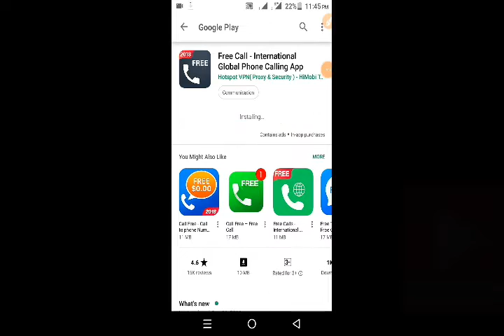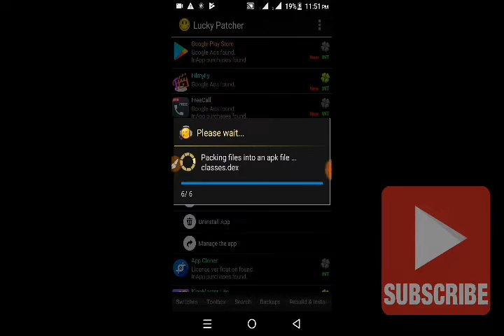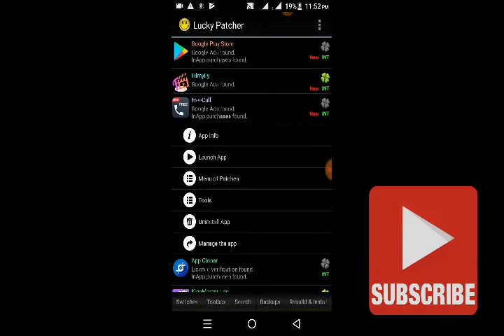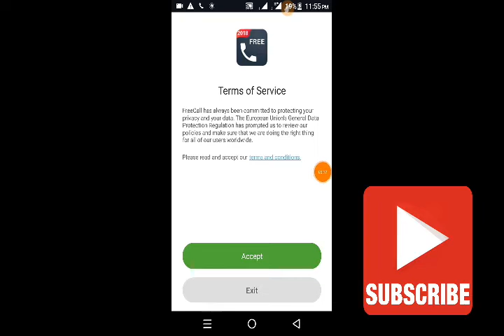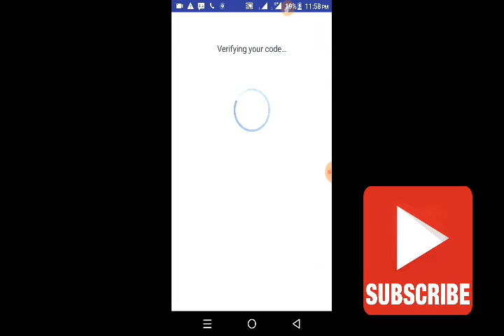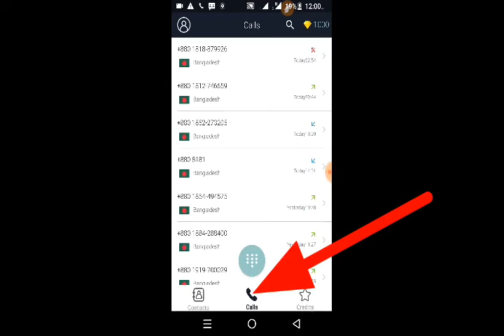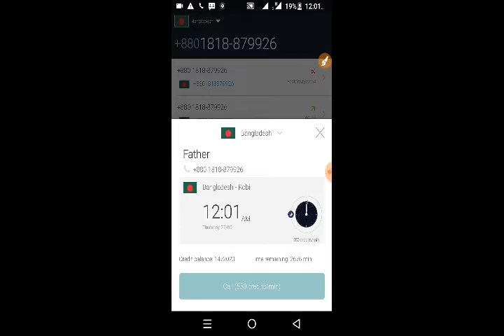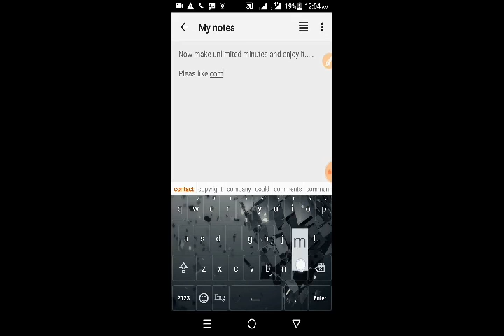Unlimited free call for android phone free.call.international.phone.calling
Free call App link:I use Free Call free to call anyone! You should try it too!

Download Free Bitcoin Spinner. Earn Bitcoin for FREE!

How To Earn Unlimited Ltc in Free Litcoin Spinner In Bangla Tutorial 2018

money earn 1000$ per day,typing work bangla tutorial2018,ঘরে বসে আয় করুন ১-৫ডলার

1
Upgrade to vidIQ Boost to see 22 more recommended tags and 9 more trending videos!
You can learn more about boosting new videos in this video tutorial!

unlimited free call app, hack free call apk, free call apk without internet, free calling app to any number, how to talk free with mobile, unlimited fun, funcall unlimited minutes, free call without m